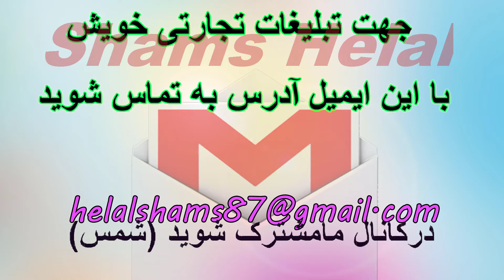طرز اماده کردن منتو خانگی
لطفا در کانال ما مشترک شوید